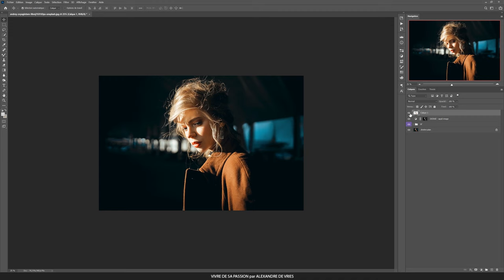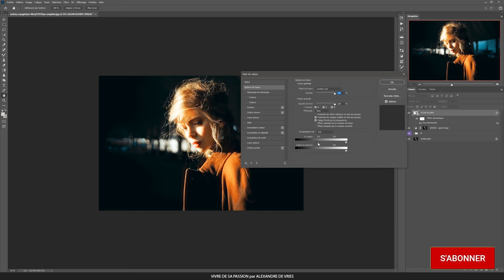ASTUCE pour apprendre les RACCOURCIS CLAVIER Photoshop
Découvrez cans ce nouveau tuto Photoshop comment apprendre les raccourcis claviers sur votre ordinateur, Pc et Mac.
Cette astuce vous permet de mémoriser facilement 20 nouveaux raccourcis minimum tous les mois.

▬▬▬  LES FORMATIONS ▬▬▬

▬▬▬ LES RÉSEAUX  ▬▬▬